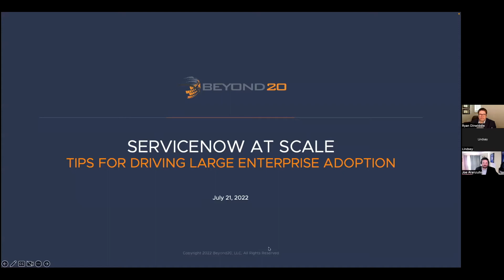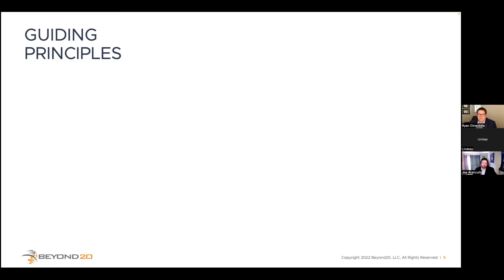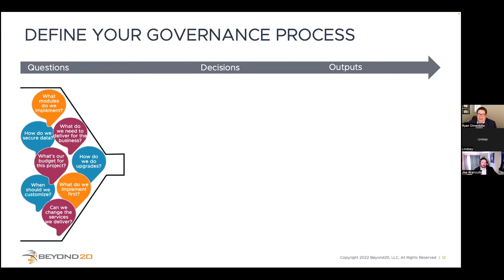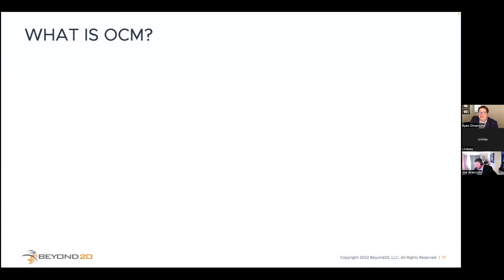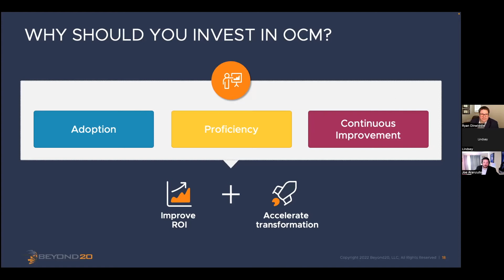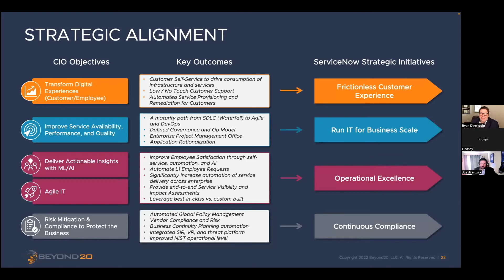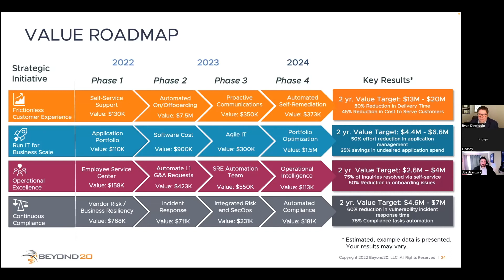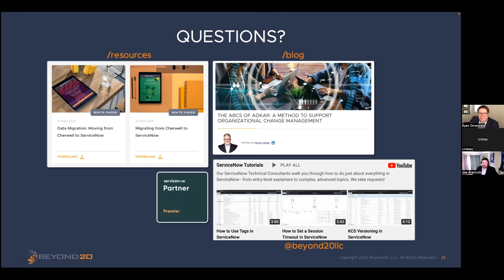ServiceNow at Scale: Tips for Driving Large Enterprise Adoption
In this live webinar recording, Beyond20 Chief Solution Architect (and ServiceNow Certified Master Architect) Ryan Dinwiddie, and Director of Service Delivery, Joe Aranzullo, bring in lessons learned from enterprise-scale ServiceNow deployments along with industry best practices and recommendations.

In the session we’ll walk through:
• Establishing a ServiceNow Center of Excellence
• Guiding principles for ServiceNow application management
• Application governance to ensure long term health, stability, and funding
• Strategic roadmaps and their connection to demand management and ServiceNow Product releases
• Driving platform adoption and developing platform champions by incorporating a robust organizational change management initiative as a component a successful digital transformation
• Development lifecycle best practices and tips for managing contracted development resources
• Developing effective metrics around ServiceNow using the NowValue framework to ensure long term ROI